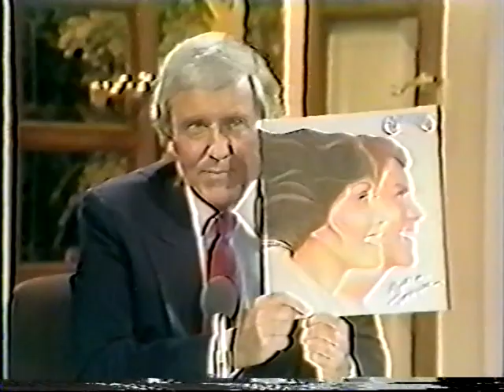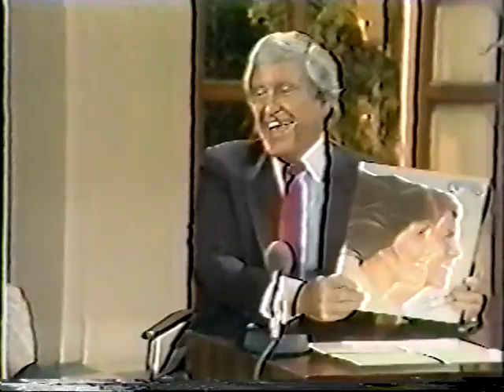Carpenters - (Want You) Back In My Life Again & Interview - The Merv Griffin Show (1981)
Carpenters perform (Want You) Back In My Life Again on The Merv Griffin Show and there's an interview about the new album Made in America. Karen also talks about her friendship with Olivia Newton-John and their recent boat trip! (Originally broadcast on November 2nd 1981)